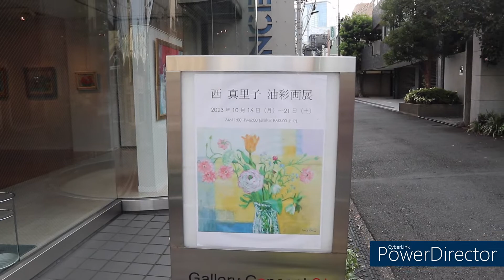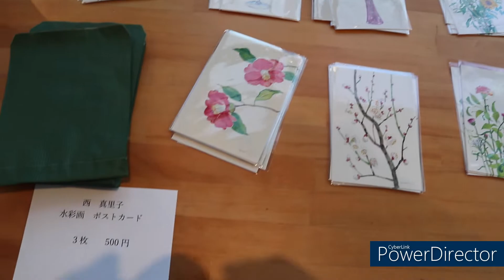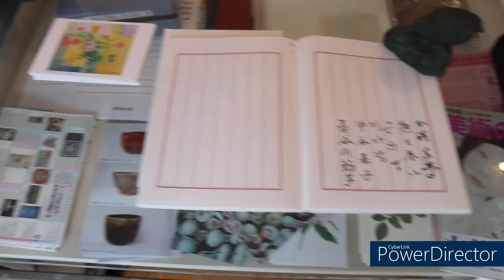西 真里子 油彩画展 at concept 21 （表参道）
西　真里子　油彩画展（2023年10月16日（月）～21日（土））に行きました。